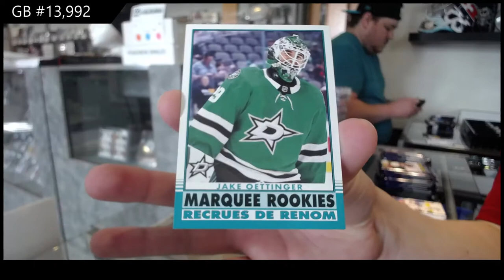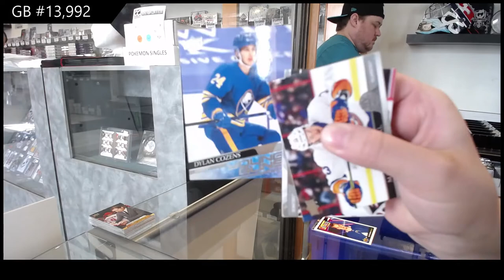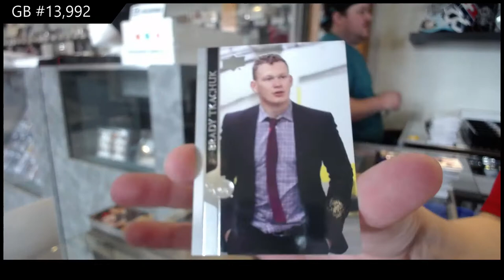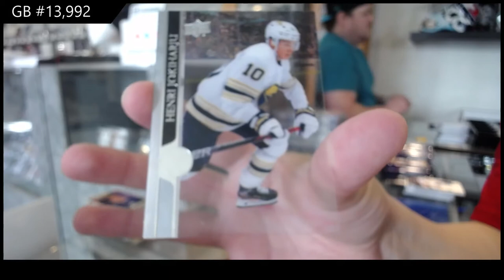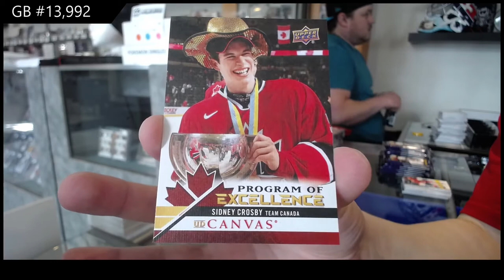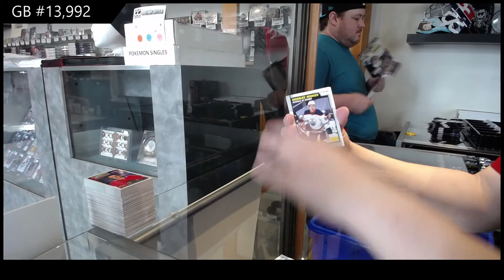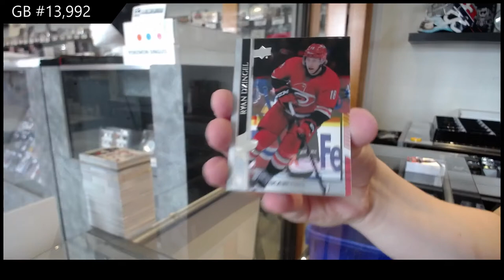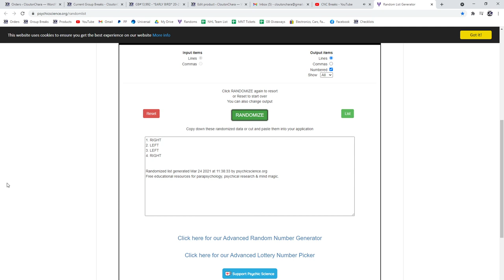20-21 Upper Deck Series 2 Hockey 12 Box Case Break - C&C GB #13,992